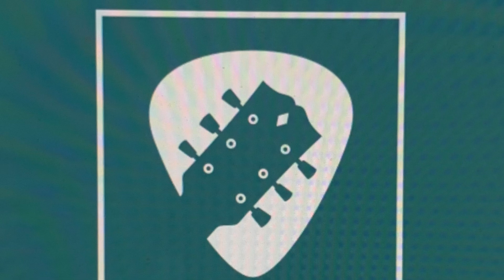The Ealing Blues Allstars @ Ealing Blues Festival 2024 27:07:24 I'm Ready (Muddy Waters Cover)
The band formed by Robert Hokum with Guests invited to play at the Ealing Blues Festival who help out and promote Blues in West London.
THE EALING BLUES FESTIVAL ALL STARS feature IAN McHUGH, KARENA K, GEOFF GARBOW